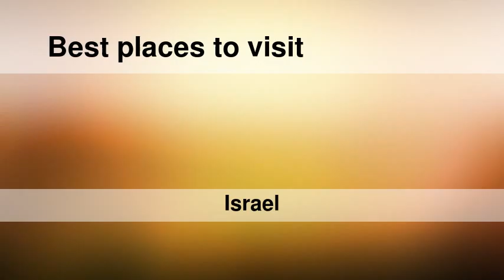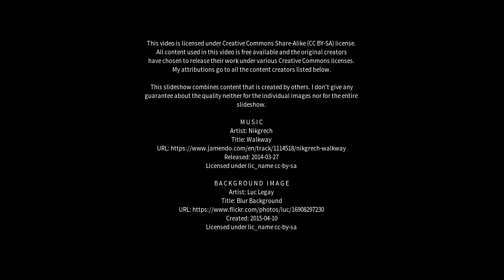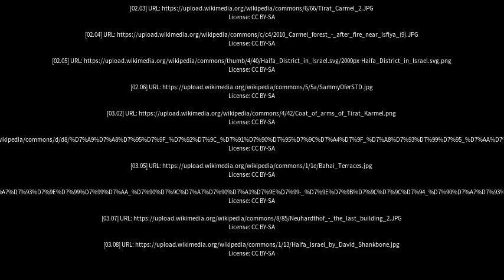Best places to visit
Best places to visit - Tirat Karmel (Israel) Best places to visit - Slideshows from all over the world - City trips, nature pictures, etc.